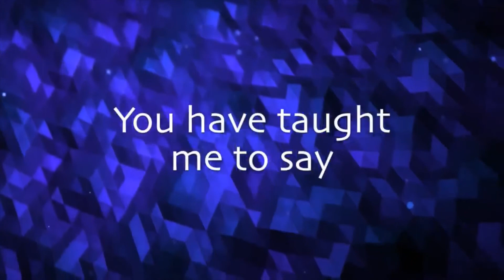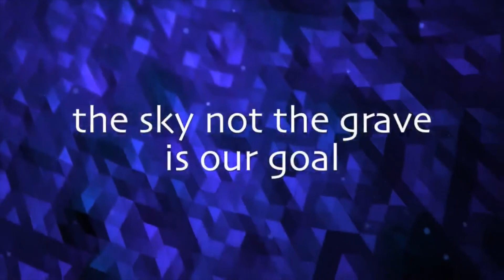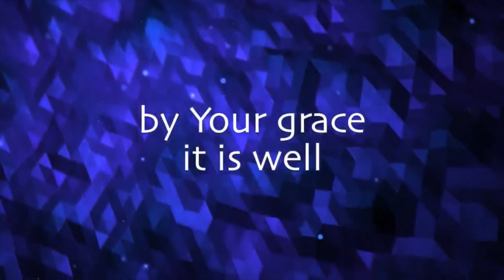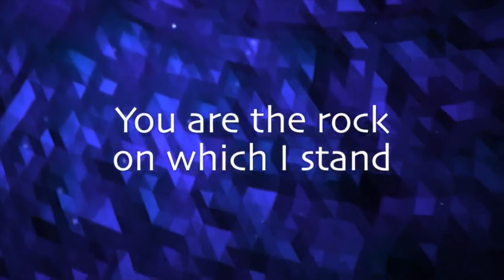Sunday 25th September 2022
Here is the message from our in-person worship @ Chadderton Community Church, Oldham on Sunday 25th Sept 2022 - Title:  A Boat and A Cross